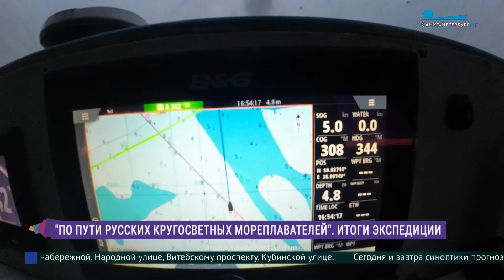Экипаж Russian Ocean Way вернулся из кругосветки «По пути русских мореплавателей»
В студии программы «Утро в Петербурге» Евгений Ковалевский, руководитель экспедиции Russian Ocean Way и Юлия Калюжная, глава берегового штаба, кандидат географических наук.